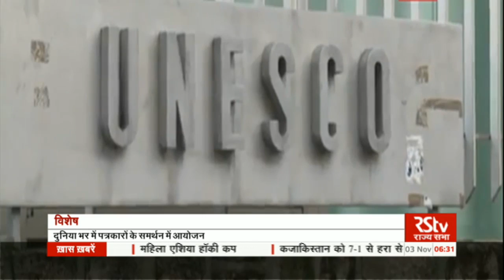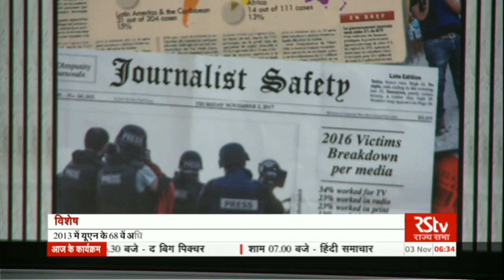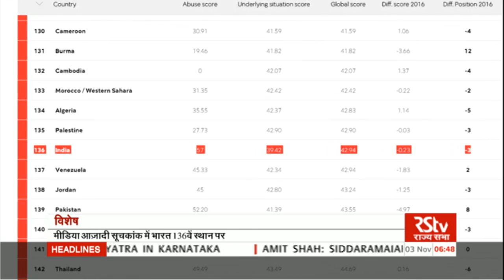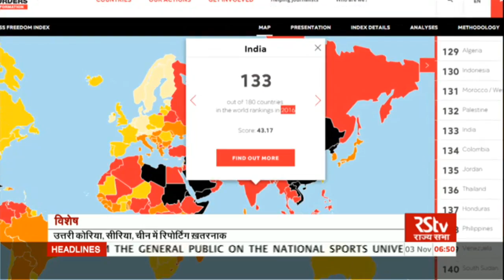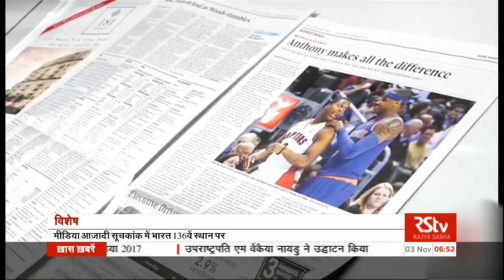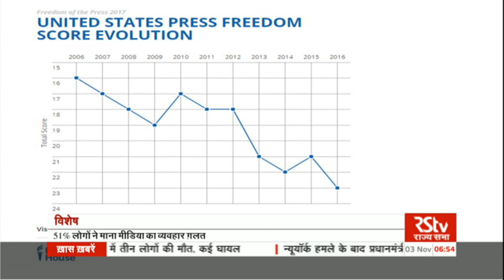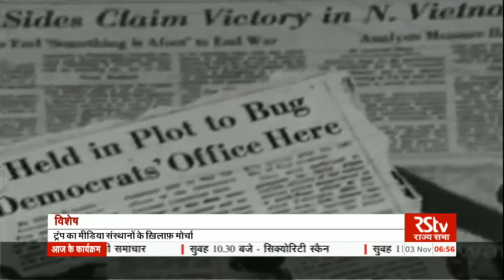RSTV Vishesh - Nov 02, 2017 : Day against Impunity for Crimes against Journalists